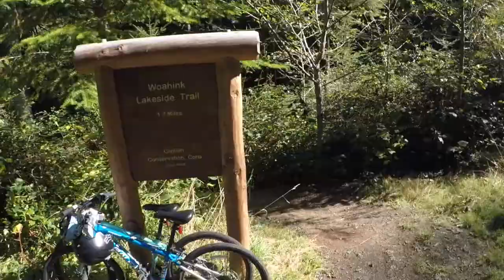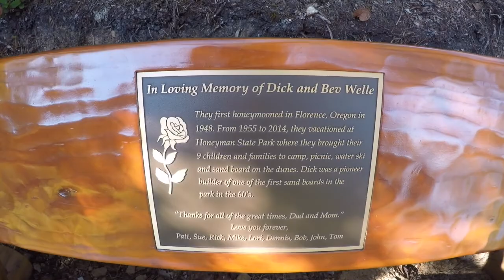HIKING VLOG October....Lakes, Trees, & Sand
Hiking VLOG. redefining the "W" word from last months vlog...more on goals and what motivates & keeps you excited while achieving your dream life.

Truck ▶︎    1997 Dodge Ram 3500 diesel RWD
Solar  ▶︎    160Watts Solar Panel with Bogart Engineering Tri-Metric        Charger & Battery Monitor

(2) 6 volt Wet Cell Interstate Batteries 225 AH